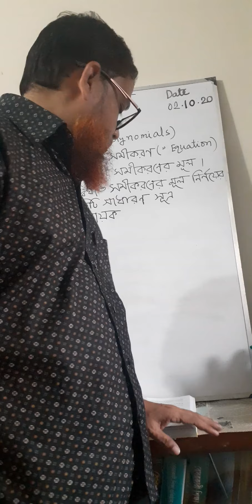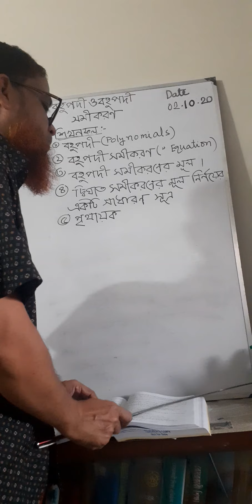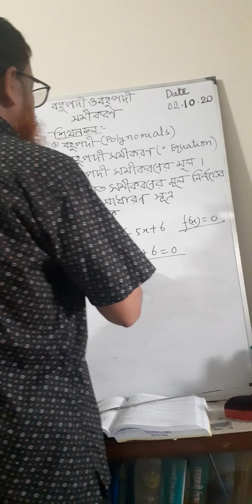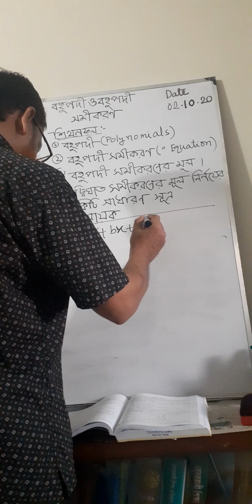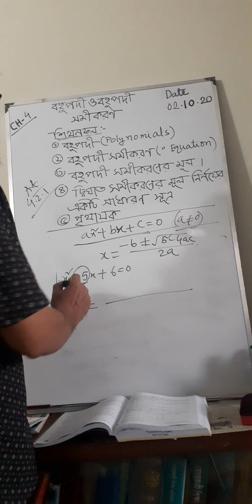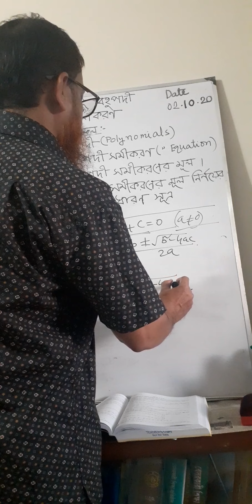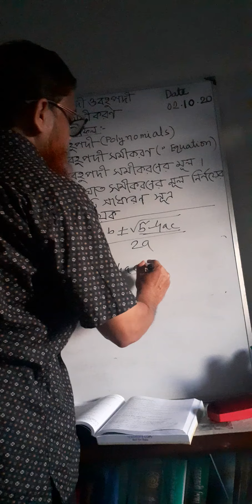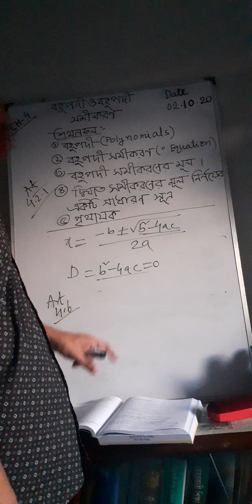উচ্চতর গণিত চতুর্থ অধ্যায় :বহুপদী ও বহুপদী সমীকরণ